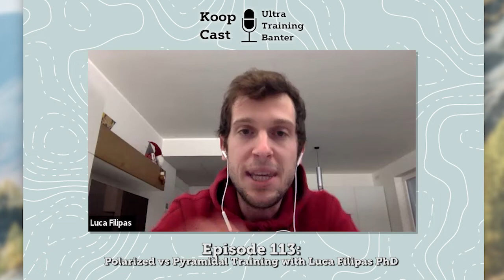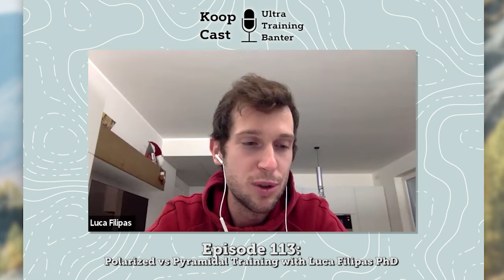Polarized vs Pyramidal Training with Luca Filipas PhD | Koopcast Episode 113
Luca Filipas a PhD researcher and coach out of Milan, Italy.

Paper discussed- Effects of 16 weeks of pyramidal and polarized training intensity distributions in well-trained endurance runners